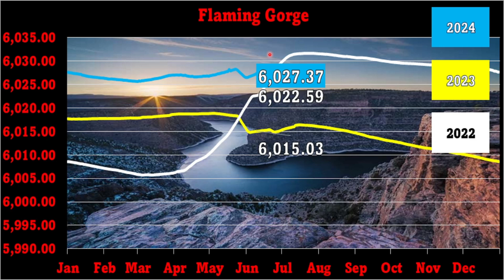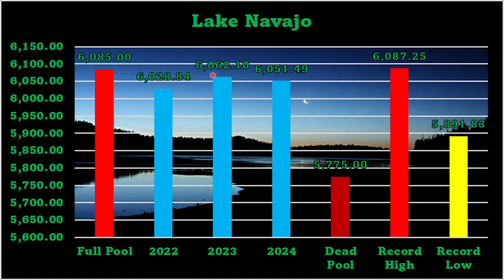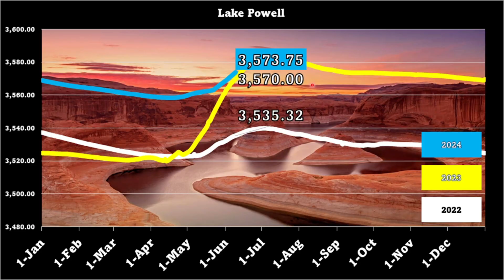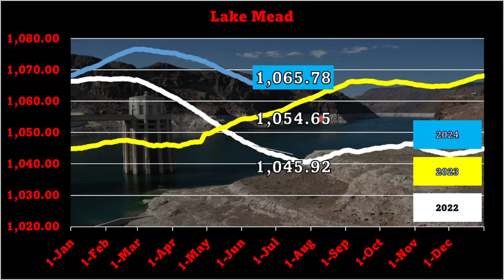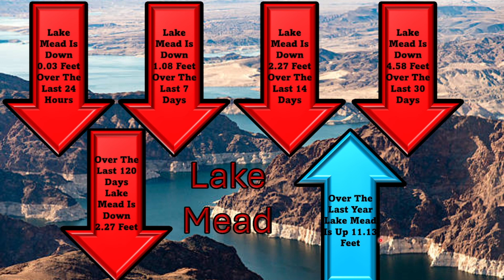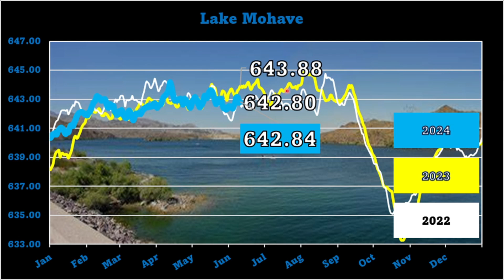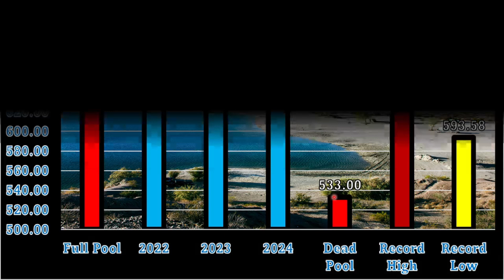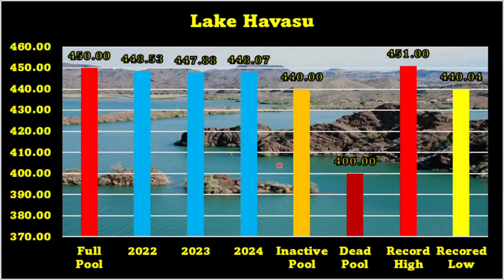Colorado River Update for June 2024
Today, I talk about the significant change in water management for the Colorado River. The previous allocation of 9 million acre-feet annually has been reduced to 7.5 million acre-feet. This change is crucial for sustaining water levels in Lake Mead and other reservoirs. I'll also provide a Colorado River update, including the status of Lake Mead, Lake Havasu, Lake Mohave, Lake Powell, Blue Mesa Reservoir, Flaming Gorge Reservoir, and Lake Navajo. As of June 2024, the Rockies still hold a 73% snowpack, with expected rain but no snow in sight.